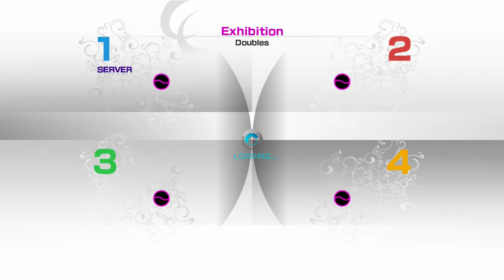juiiixe(great B)vsTakeshi-k67(good B)&Eaosti(average A) PS3 VT4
Takeshi-k67 is just like Alumnishithead and KUNDOKWAN smh!